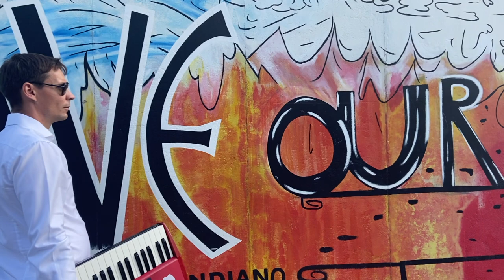Berlin Wall - Rico Haring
Musik und Komposition: Rico Haring